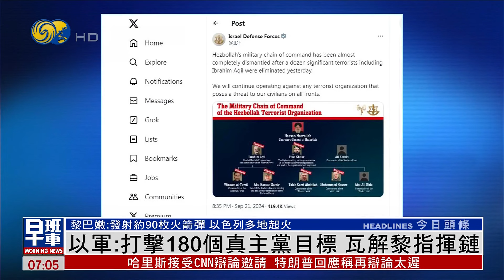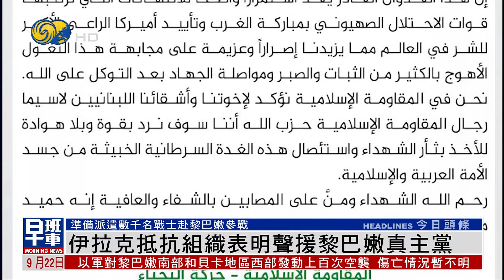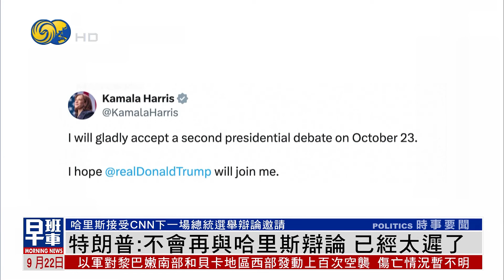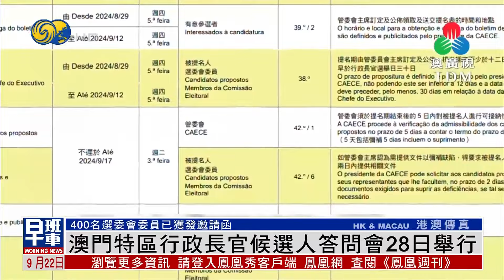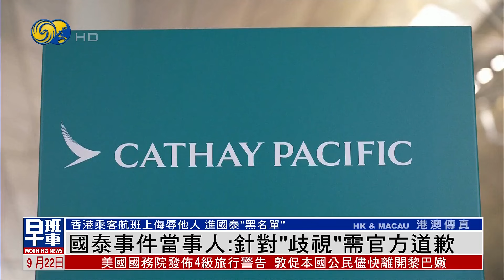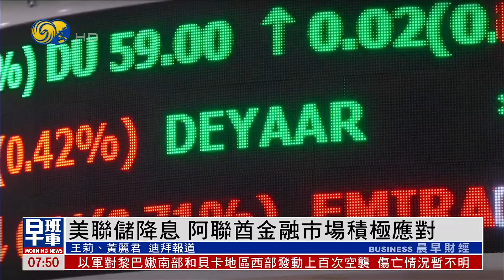《鳳凰早班車》特朗普:不會再與哈里斯辯論 已經太遲了；法國新政府爭議聲中成立 23日舉行會議；國泰事件當事人：針對“歧視”需官方道歉｜20240922（上）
美國民主黨總統候選人哈里斯21日表示，已經接受美國有線電視新聞網CNN的辯論邀請。不過共和黨總統候選人特朗普隨即表示，不會再與哈里斯進行下一場總統選舉辯論。據美媒最新民調，哈里斯目前的支持率領先特朗普兩個百分點。

在停滯狀態長達117天之後，法國新政府終於在當地時間9月21日官宣成立，新政府的組成以右翼勢力為主導，混合了總統馬克龍派和其他派別。新政府成立後，立即在在法國政壇引發了強烈反應，特別是來自左翼政黨的抗議。根據安排，新政府的首次部長會議將在23日舉行。

日前有內地乘客在乘搭國泰航班時，與香港乘客發生爭執並受到辱罵，事件在網絡發酵後引起熱議。國泰航空早期回應，兩位涉事顧客，未來將被拒絕乘搭任何國泰集團的航班。在社交媒體投訴的當事人金女士，向本台獨家回應表示，不希望事件影響兩地團結，但仍希望國泰針對“歧視”問題，做出官方回應和道歉。國泰又表示，公司一向重視顧客安全和旅程體驗，絕不會容忍任何機上滋擾行為，謹就事件向受影響的顧客再次致歉。